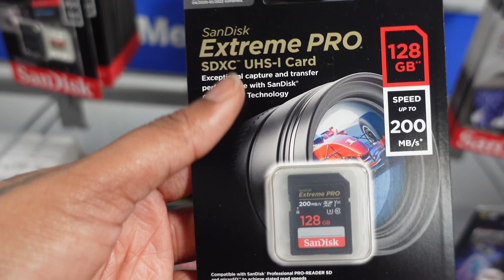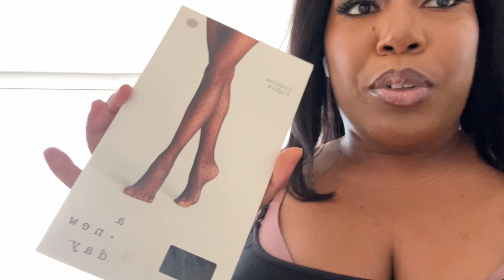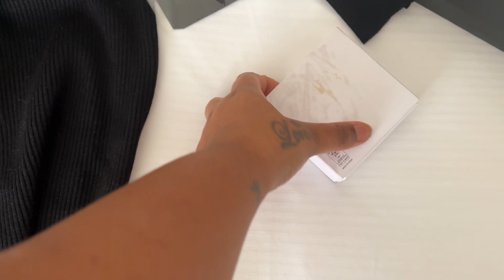Weekend getaway | Wedding Guest | GRWM | Nadula Hair | Memphis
Dress- Fashion Nova
Shoes- Macy’s
Hair- Nadula
Purse-Zara

Camera-Sony ZV1
iPhone 14